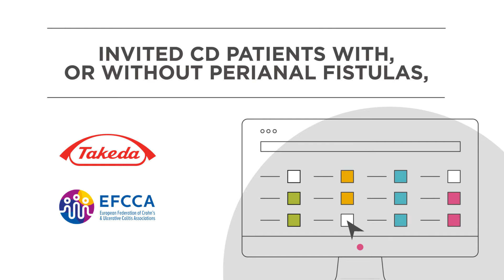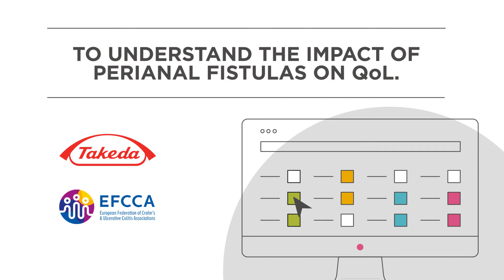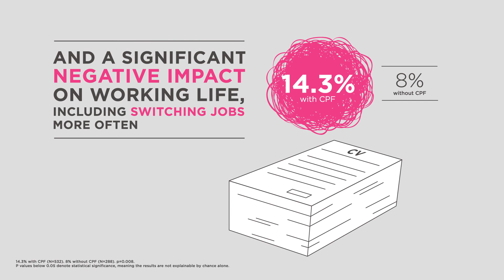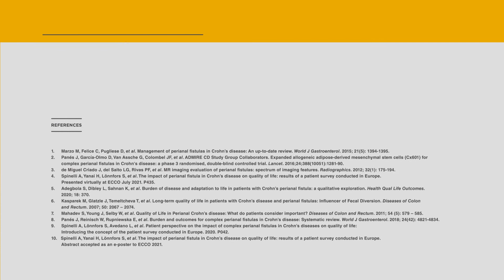Impact of Perianal Fistulas Patient Survey